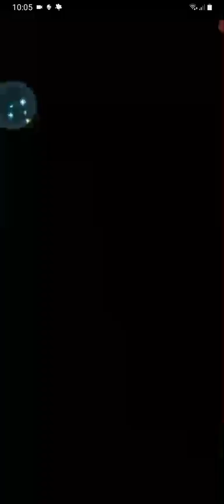Fire Emblem Heroes Parte 1217 Caballero Elegido Sigurd